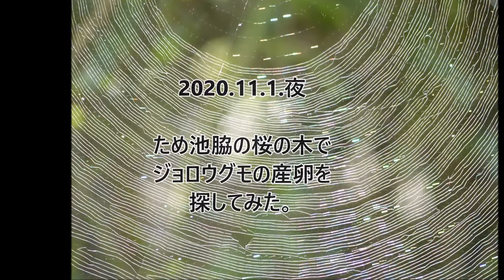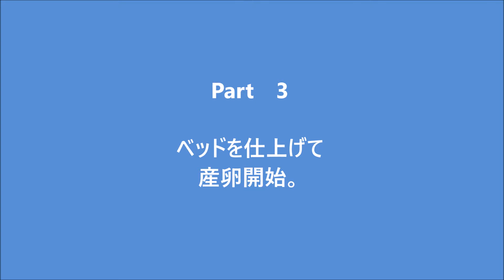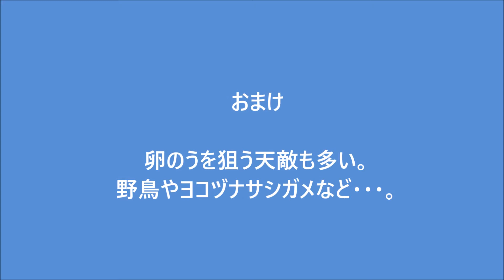ジョロウグモの産卵 産卵床・産卵・カモフラージュの作業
今年もジョロウグモの産卵を観察してきました。
いつもの観察場所が工事の影響で今年はジョロウグモが不作なので、近くのため池へ。

複数個体の卵のう作成の各段階を撮ってまとめました。

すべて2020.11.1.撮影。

【目次】
0:23　Part 1　ジョロウグモの卵のうの完成形
0:49　Part 2　産卵床作りの作業（個体A.B,C）
2:38　Part 3　産卵床仕上げと産卵の瞬間（個体D)
8:45　Part 4　卵塊に糸をかける作業（個体E）
10:44　Part 5　卵のうを隠す作業（個体D）
11:45　おまけ　捕食者のヨコヅナサシガメの集団越冬

学名　Nephila clavata